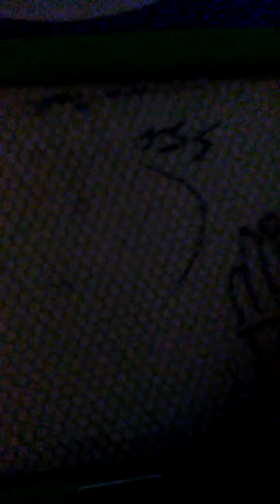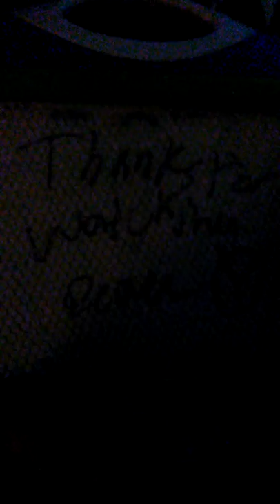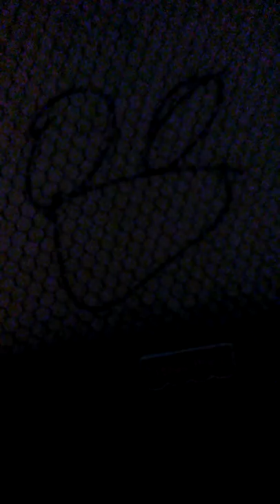Fisher price inc/Mattel inc doodle pro